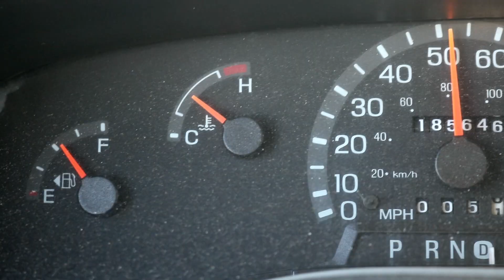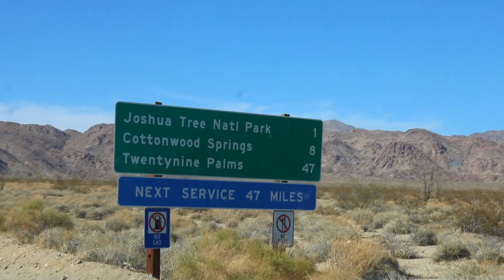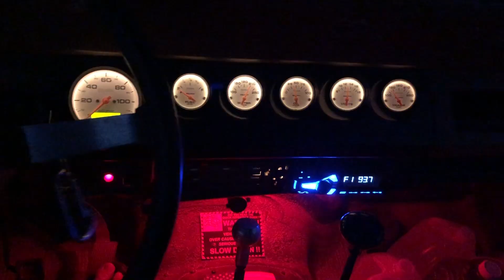I Broke Down In The Desert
Find out next time if the new radiator gets Rex and I back on the road...

Things in my van that make vanlife better & easier:

12 Volt Refrigerator:

6" Memory Foam Mattress:

Solar Panels 100W:

Solar Batteries AGM 155AH:

Solar Charge Controller:

Solar 8awg wire:

Maxxair Roof Vent Fan:

Diesel Parking Heater Complete Kit:

7 Gallon Water Container w/ Spout:

Best Camping Chair Ever:

Dish Washer / Shower Sprayer Thing:

Trasharoo Trash Can:

Send Mail:
Jk, mail is no longer a thing. Heres what happened to that: